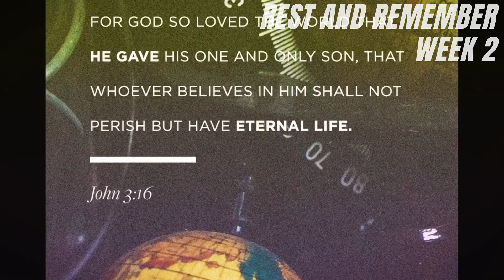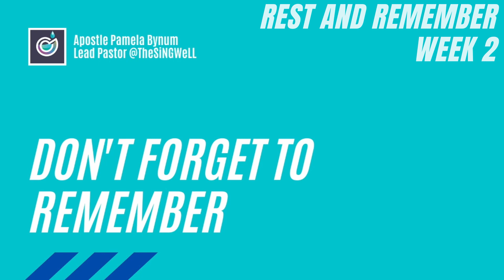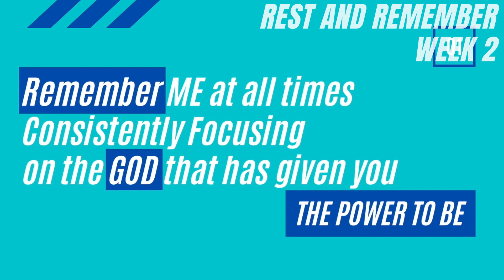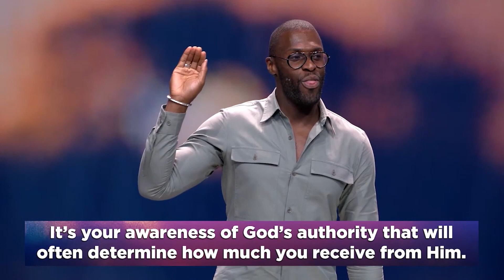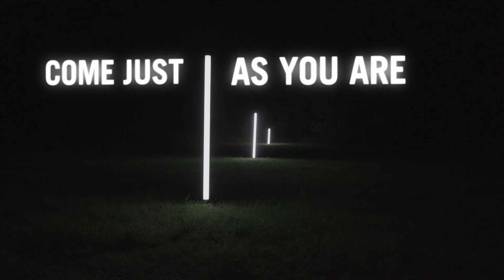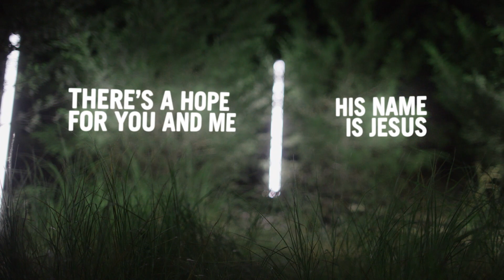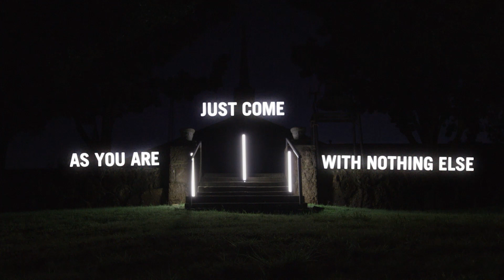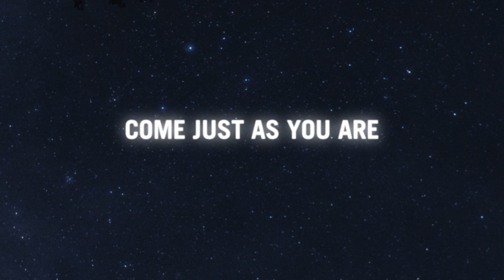ReMember Week 2: Get Out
Welcome to The SiNGWeLL

Series: R.E.S.T. and Remember
Week 2: Get Out
Guest Speaker: Pastor Robert Madu

Opening Worship: WorshipMob.com - Come Alive
Closing Selection: Worship @Life.Church - Come As You Are